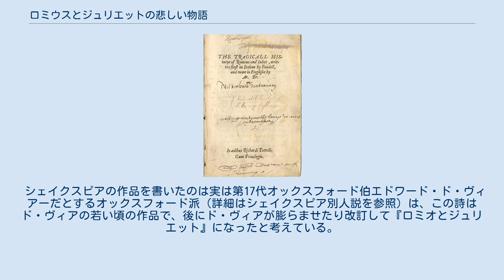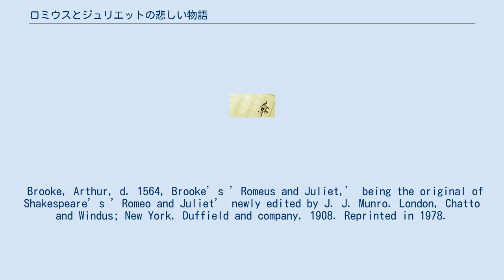ロミウスとジュリエットの悲しい物語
『ロミウスとジュリエットの悲しい物語』の表紙 『ロミウスとジュリエットの悲しい物語』（The Tragical History of Romeus and Juliet）とは、アーサー・ブルック（Arthur Brooke）作の物語詩。
1562年初版。
イタリアの詩人マッテオ・バンデッロ（Matteo Bandello）の詩を翻案したものである。
ウィリアム・シェイクスピアの『ロミオとジュリエット』の主要な材源となった。
作者のブルックについては、フランスのプロテスタントを支援するため海峡を渡っている時に難破したことくらいしかわかっていない。
 シェイクスピアの作品を書いたのは実は第17代オックスフォード伯エドワード・ド・ヴィアーだとするオックスフォード派（詳細はシェイクスピア別人説を参照）は、この詩はド・ヴィアの若い頃の作品で、後にド・ヴィアが膨らませたり改訂して『ロミオとジュリエット』になったと考えている。
 Brooke, Arthur, d. 1564, Brooke’s ’Romeus and Juliet,’ being the original of Shakespeare’s ’Romeo and Juliet’ newly edited by J. J. Munro. London, Chatto and Windus; New York, Duffield and company, 1908. Reprinted in 1978.